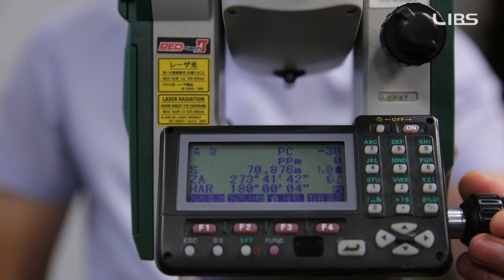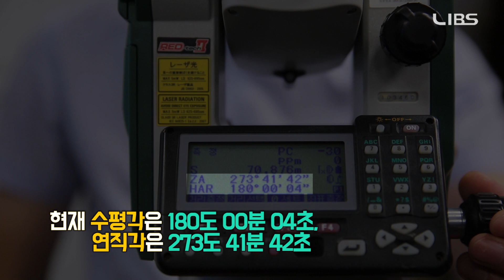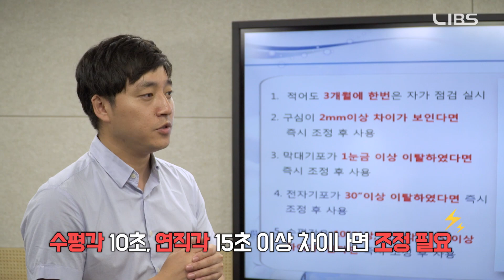[LX검교정센터] 측량장비(토탈스테이션) 점검 매뉴얼 _3강 [ENG/SPA/RUS SUB]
LIBS 국토인터넷방송국과
LX 한국국토정보공사 지적사업실 검교정센터가 함께 만든
측량장비 점검 매뉴얼 제 3강!

전문 측량장비인  토탈스테이션의 정기 점검 요령 중
각도부 조정에 대해 이야기 나눠 보겠습니다.